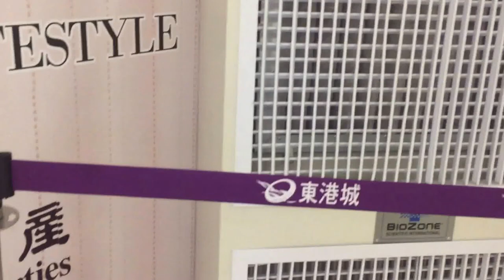BioZone brand air purifier in a mall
This was to clean the air as there was renovation work nearby.

Copyright/Privacy disclaimer: UNLESS THEY ARE OF STRANGERS' RESIDENCES, You may use my videos, as in use them in your videos, whether on YouTube or social media (Facebook, Twitter, Google+ etc), or other non-commercial uses, but it would be excellent if you credit me as "Kat TheFanEnthusiast" from YouTube. You may take screenshots of my videos and use them on your slideshows, post them on social media etc. However, the scene must not contain my, or others' faces, and if it does, please blur them. Please do not re-use videos of others' residences. I just want to be safe.